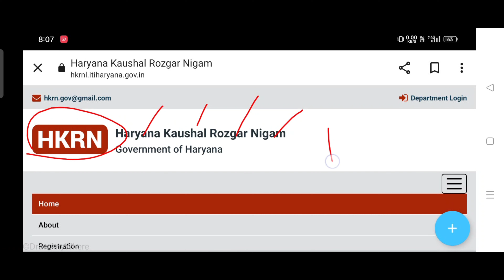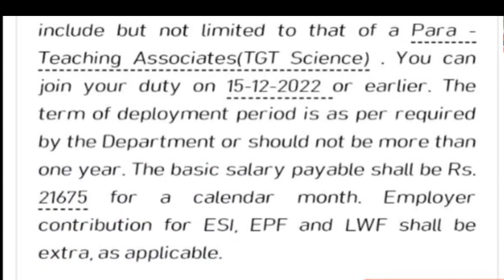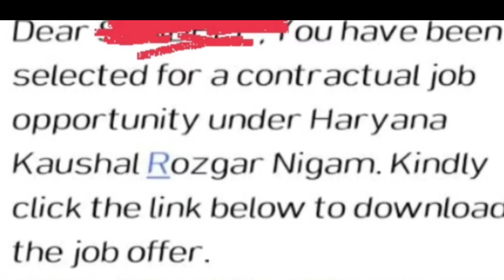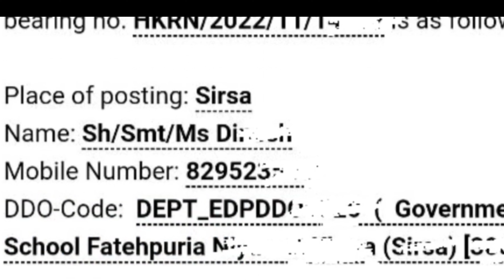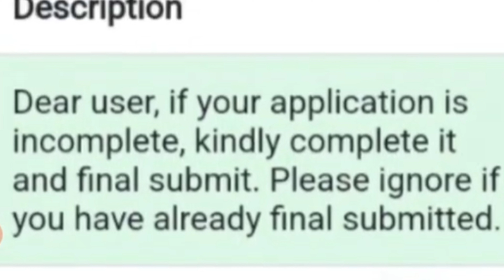HKRN Letest Update । आने लग गए ऑफर लेटर । Haryana Kaushal rojgar Nigam latest news | TGT/PGT vacancy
जिन साथियों ने हरियाणा कौशल रोजगार निगम में टीजीटी पीजीटी अध्यापक हेतु अप्लाई किए थे उनके ऑफर लेटर आने लग गए हैं वह जल्दी से जल्दी अपने निर्धारित स्थान पर अपने डाक्यूमेंट्स लेकर के अब पहुंचना शुरू कर दें